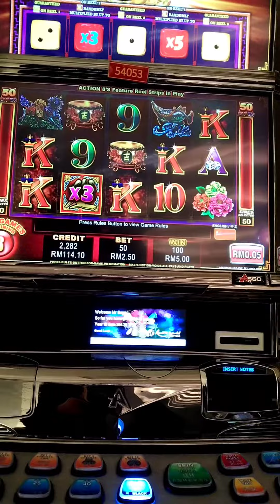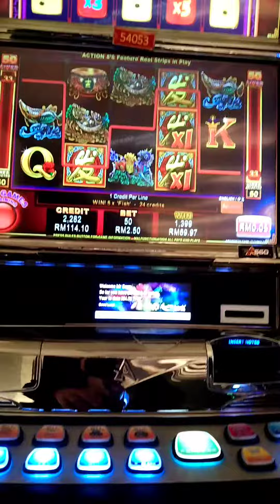云顶高原8龍老虎机免费游戏 Genting Highland Slot Ainsworth Action 8's bonus